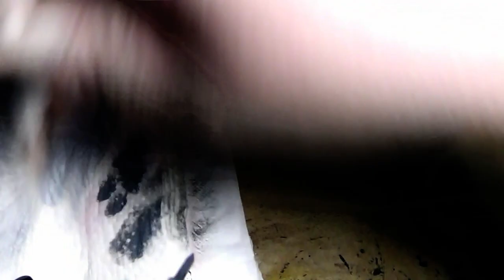How to Slapchop